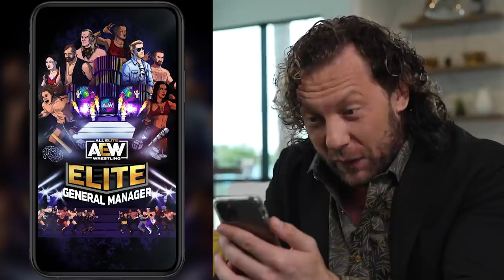11 Matches featuring Moxley, Darby, Riho, Kingston, Red Velvet, Dante & more | AEW Elevation, Ep 27